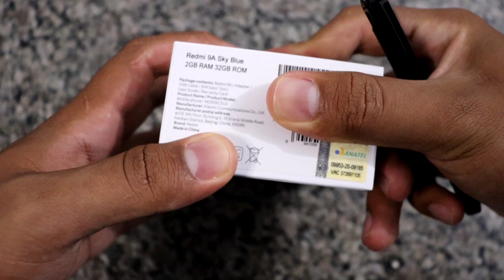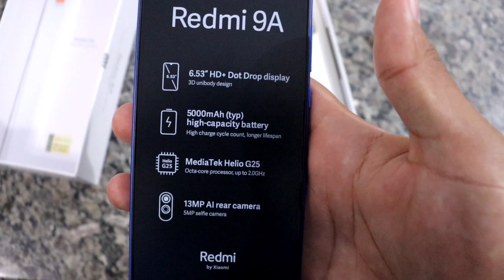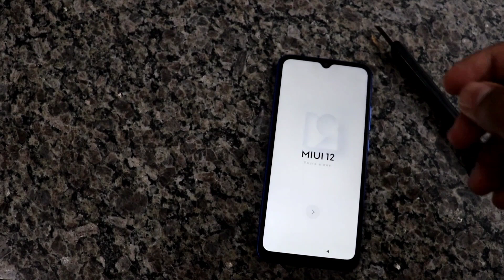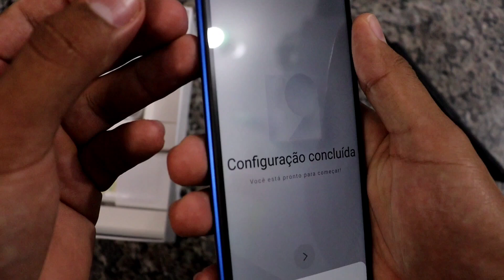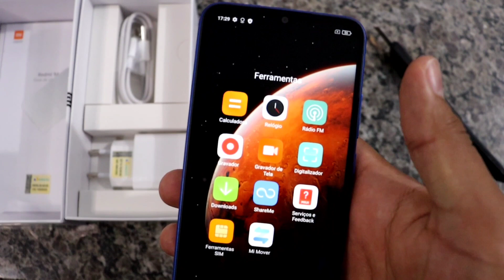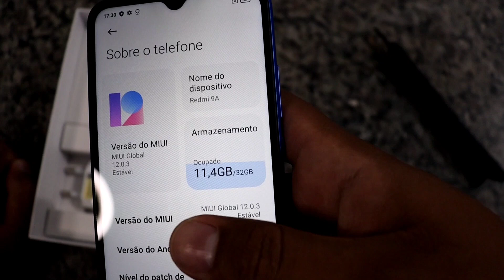UNBOXING SMARTPHONE XIAOMI REDMI 9A | PRIMEIRAS IMPRESSÕES PT-BR 2020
★ Comprar o Redmi 9A com SEGURANÇA
Xiaomi Redmi 9A Azul 2GB/32GB ➽
Xiaomi Redmi 9A Preto 2GB/32GB ➽
Xiaomi Redmi 9A Verde 2GB/32GB ➽

★ Seja AMAZON PRIME, vale MUITO a pena ➽

★ Xiaomi Redmi Note 9S ➽
★ Xiaomi Redmi Note 9 ➽
★ Xiaomi Mi Band 5 ➽
★ Amazon Alexa ➽

PACHECO INDICA OFERTAS 🤓🤓